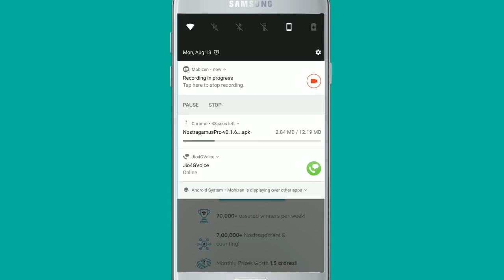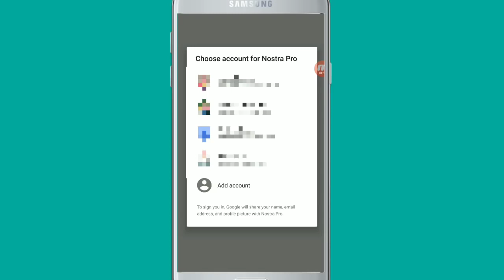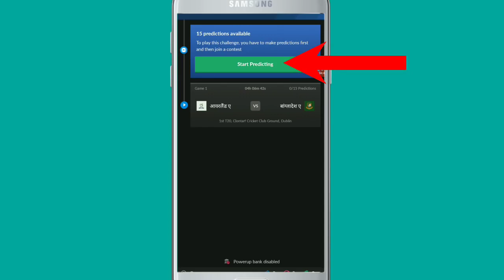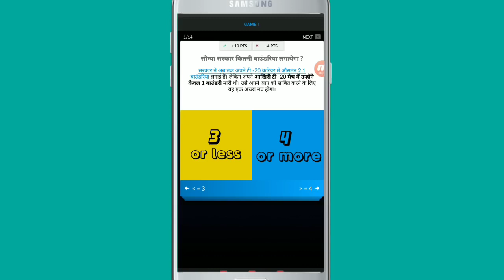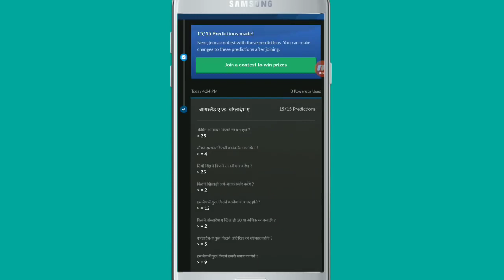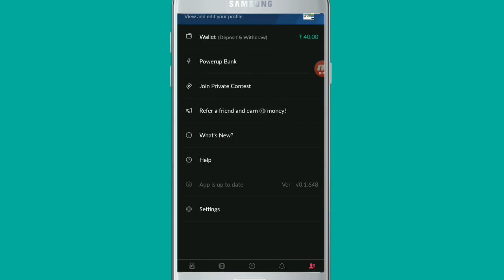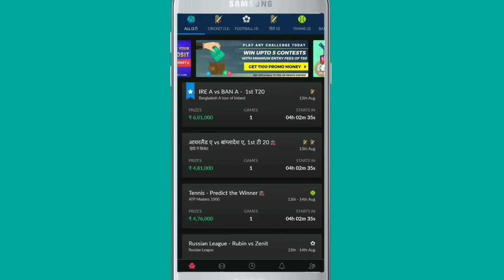घर बैठे पैसे कमाए । Earn Money Online By Playing Games - Nostra Pro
Download NostraGamus -  Predict, Play, Cricket, Football Games and Sports - Nostra pro, India